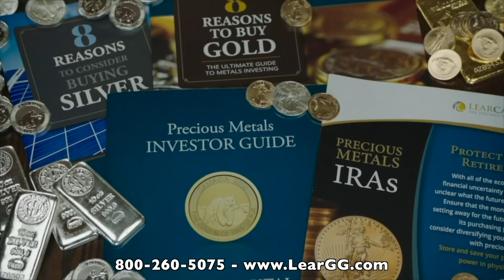HEADS UP! Anti-Gunners Are Back To Packing The Supreme Court!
WHAT I USE TO MAKE VIDEOS